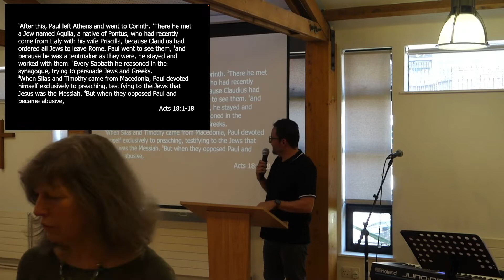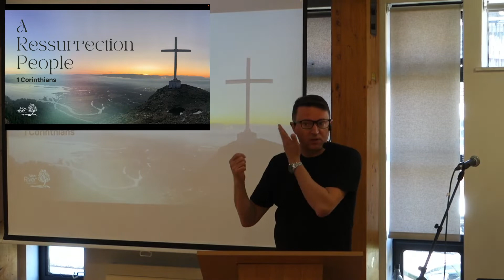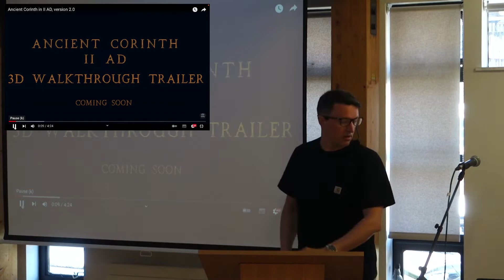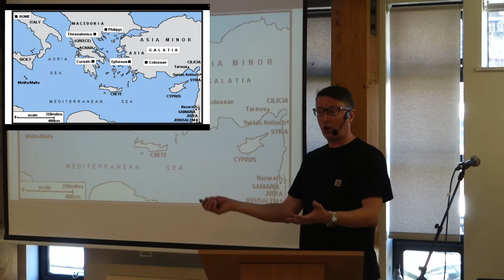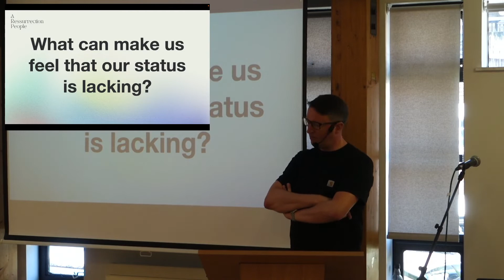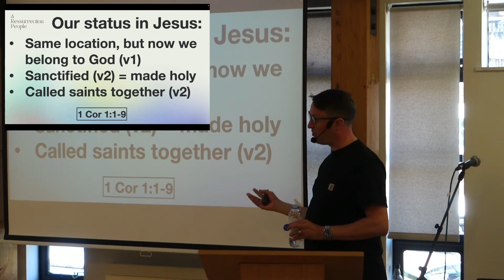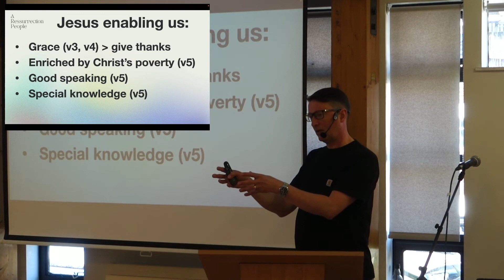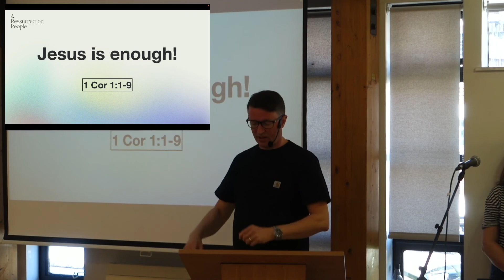22/05 Sunday Service | Robin Plummer